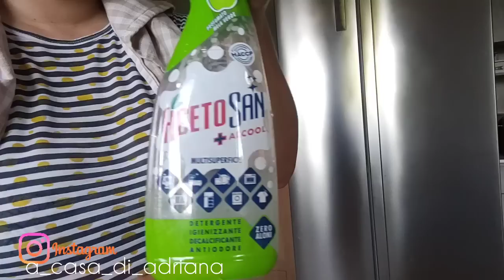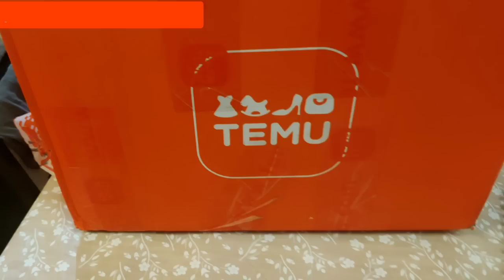MEGA SHOPPING TEMU + codice sconto ❤️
•CODICE SCONTO 30% dkf3783
Link prodotti🌸:
Catena di cavigliera con ciondolo con perline Stella marina e tartaruga a forma di perline di riso colorate Gioielli per piedi da spiaggia regolabili per donne e ragazze €1.09💰
Silicone Eyeliner Stencil Punte delle ali Mascara Disegno Rossetto Indossare Aid Crema per il viso Maschera Applicatore Strumento per il trucco Riutilizzabile €1.09💰
1pc, tazza di vetro, tazze da tè resistenti da 400 ml / 13,53 once, tazze d'acqua incise con girasole vintage, tazze da caffè, per succhi per la colazione, latte, avena, yogurt, bicchieri estivi, roba da cucina, accessori da cucina, articoli per la cucina domestica, regali di compleanno €6.99💰
Sneakers da uomo alla moda in maglia traspirante con lacci con colori assortiti, scarpe da passeggio da corsa casual all'aperto €11.19💰
Miscelatore per bevande 1pc, miscelatore per caffè portatile, miscelatore per bevande elettrico, batterie non incluse €1.99💰
1 appendiabiti sopra la porta, organizer in plastica a 5 ganci per cappotti, cappelli, accappatoi, camicie, cinture, borse, asciugamani, armadio e bagno €0.89💰
Dispositivo di rimozione di pelucchi portatile per abbigliamento Rasoio in tessuto fuzz Cappotto per tappeti Maglione Fluff Rasoio in tessuto Pennello Strumento pulito Dispositivo di rimozione della pelliccia €0.59💰
Grattugia per verdure multifunzionale da 1pc 9 pollici 4 lati, trituratore di verdure per patate e carote, grattugia in acciaio inossidabile €7.99💰
Set Pigiama Con Stampa D'amore, Canotta E Pantaloncini Con Rifiniture A Lattuga Set Pigiama, Pigiami E Abbigliamento Da Casa Per Donna €7.49💰
1pc Nuova borsa pettorale in tela da uomo con occhielli €3.59💰
Scarpiera 1pc, scarpiera antipolvere, scarpiera semplice multistrato per dormitorio scolastico, facile da montare, ripiano per scarpe autoportante €11.99💰
Elicottero guidato Bambù Libellula volante Disco volante Giocattolo per bambini €1.39💰
1pc Scaffale da bagno Organizer Doccia Ripiano nero Angolo scaffali Parete montata Alluminio WC Shampoo Holder No Drill €8.49💰
1pc tazza da colazione con pancia grande con manico, lettera stampata vetro creativo trasparente tazza da tè caffè bevande dessert tazza di latte tazze di vetro, bicchieri €3.99💰
1pc, Pentola A Vapore Con Coperchio (10,24''x9,06''), Pentola A Vapore In Acciaio Inossidabile A 2/3 Strati, Utensili Da Cucina, Accessori Da Cucina €18.49💰
1 portaspugna per lavello, scatola portaoggetti in silicone per organizer per lavello, tracolla regolabile per drenaggio multifunzionale appendibile, portaspugne per assorbimento del lavello della cucina e rubinetto del bagno della cucina, cesto appeso, forniture da cucina €1.29💰
Solid Cross Criss T-Shirt, Maglietta Casual A Maniche Corte Per Primavera Ed Estate, Abbigliamento Da Donna €9.99💰
1pc Tovaglia All'uncinetto Macramè Bohémien, Tovaglia In Stile Fattoria Vintage Con Nappe, Tovaglia In Iuta Boho Per Matrimoni, Feste, Decorazioni Per La Casa E Vacanze €2.69💰